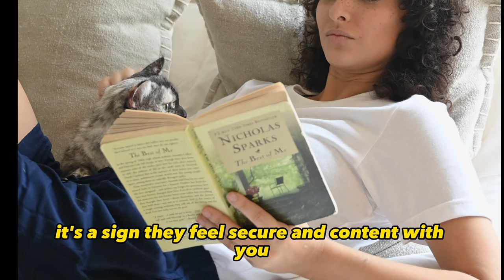Why Does Your Cat Sleep With You? - What Your Cat's Sleep Spot Reveals About Your Connection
🐱 The Ultimate Guide to Cat-Sleepology: What Your Cat's Bedtime Choices Reveal About Your Bond! 😻✨

Welcome to the enchanting world of feline bedtime rituals! Ever wondered why your kitty insists on sharing the covers? 🛏️🐾

Join us on this purrfect journey to unravel the mysteries of your cat's sleep spots and deepen the connection you share!

Prepare to be charmed as we explore the hidden language of your whiskered companion. Whether it's the foot of the bed, the coveted lap, or those midnight playtime sessions, your cat's sleep preferences hold the key to an unspoken love story between you and your feline friend.

Unlock the purrfect secrets to your cat's heart, one bedtime choice at a time.